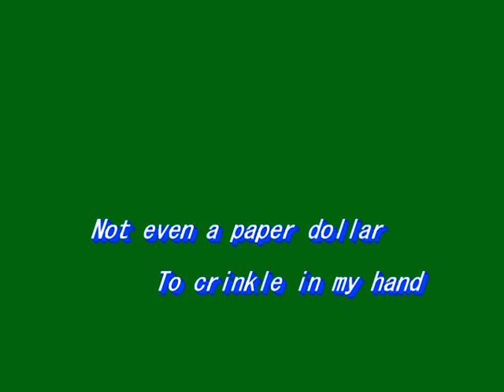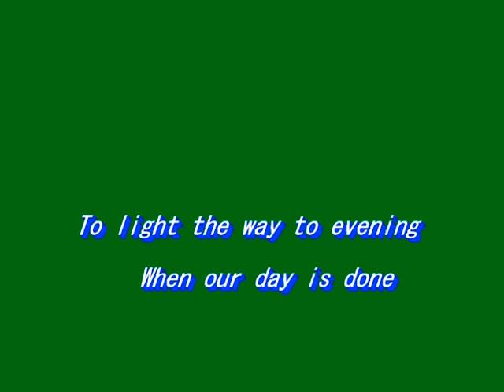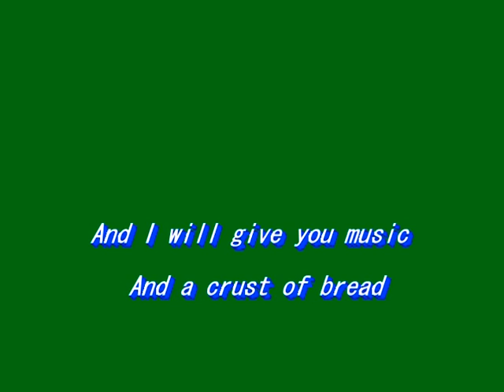Seven Daffodils（七つの水仙）～MURO ON STAGE（洋楽）～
１９５７　Song by The Brothers Four（ブラザース・フォー）
Words and Music by L.Hays & F.Moseley